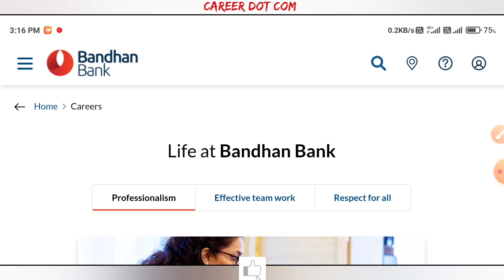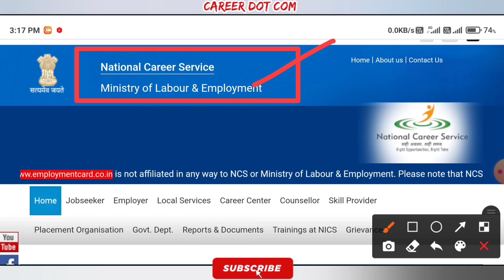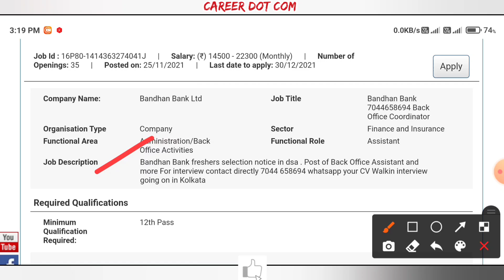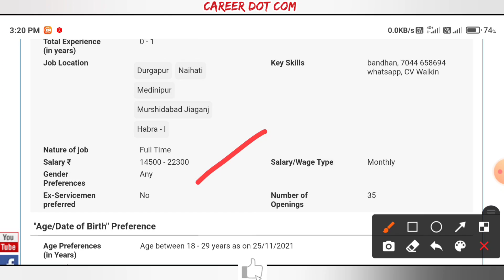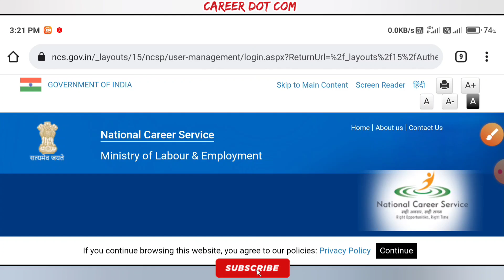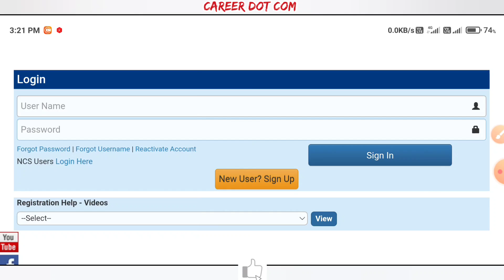HS পাশে বন্ধন ব্যাঙ্কে প্রচুর শূন্যপদ | Bandhan Bank Recruitment 2021 | Official Notice Publish